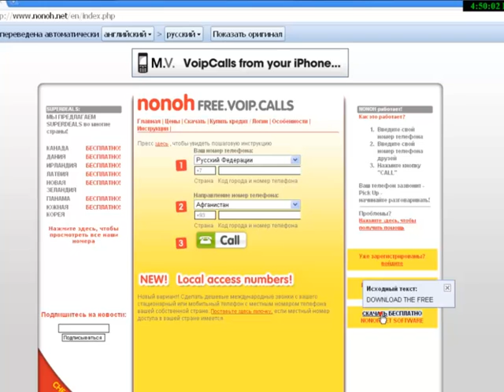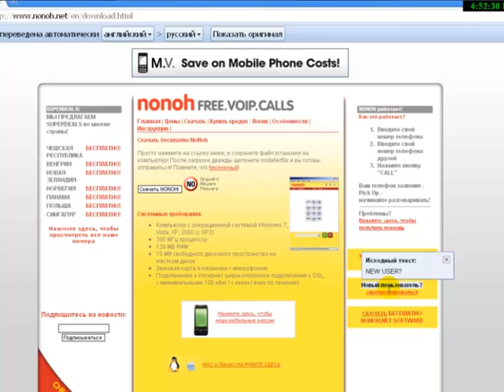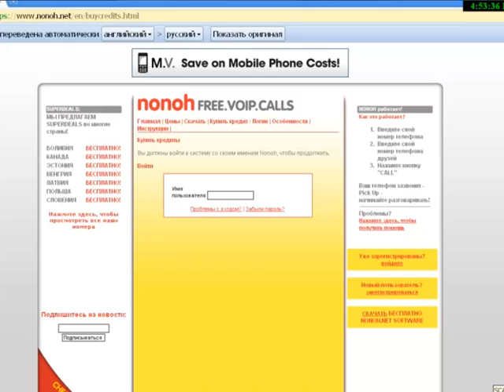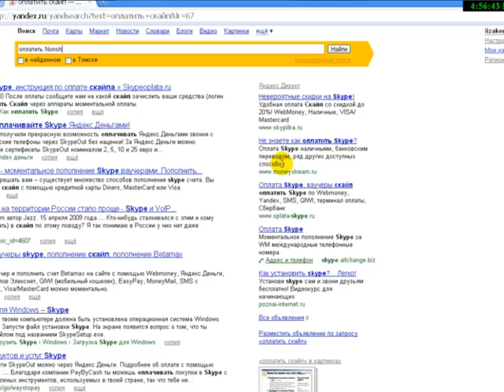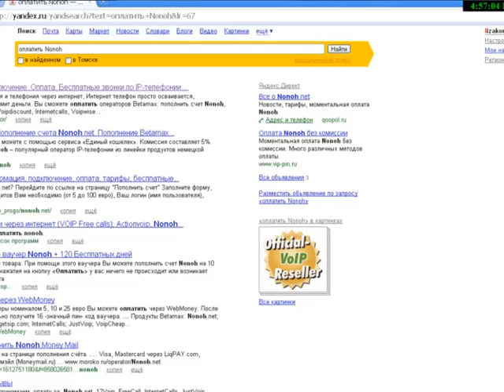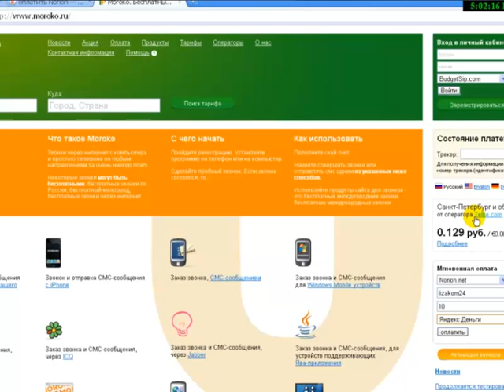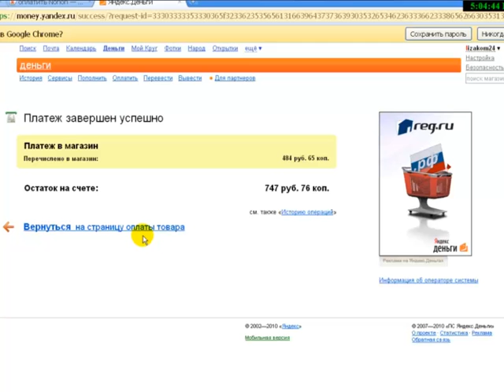Установка и оплата программы NONOH